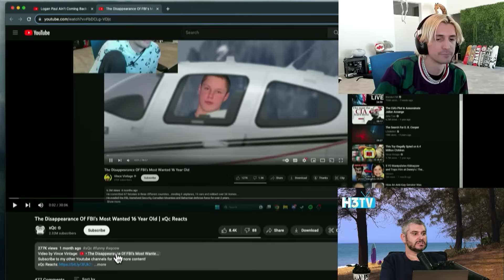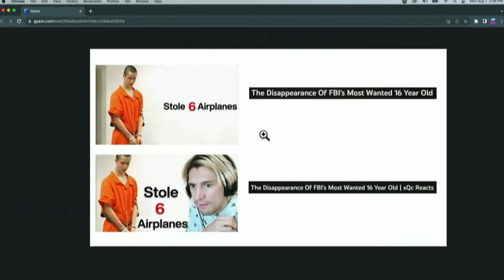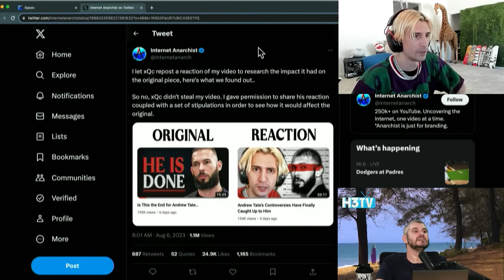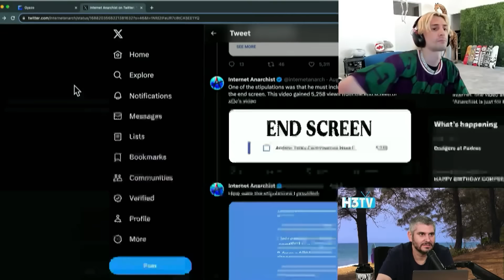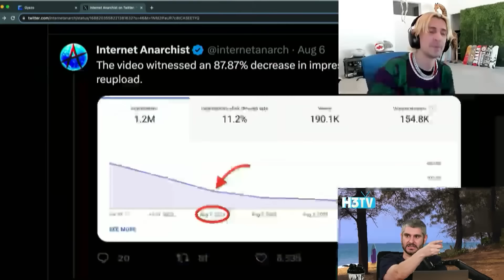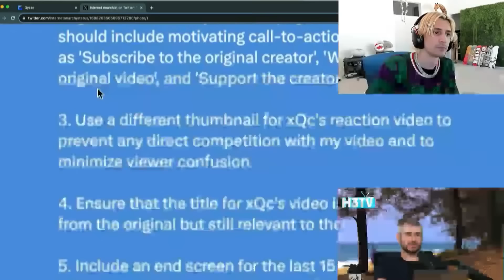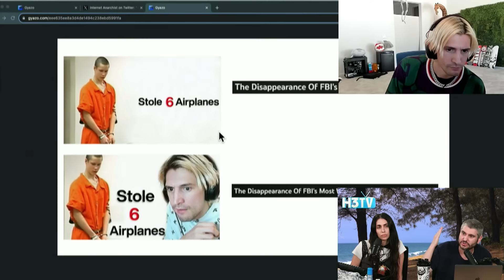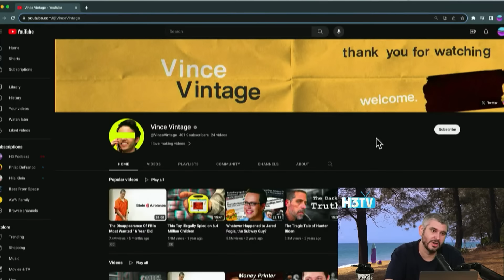Ethan Klein Embarrassed xQc In Heated Fair Use Debate